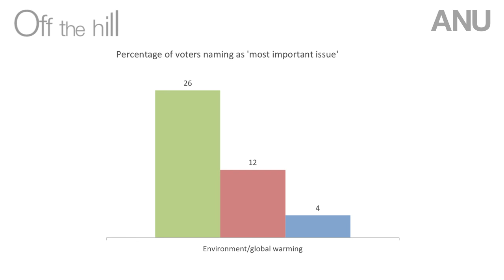Off the Hill – Is Nick Xenophon the disruptor of Australian politics?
In this episode: Why aren’t federal politicians talking about the environment? Where is the debate over the recognition of Indigenous Australians in the Constitution? Will Jacqui Lambie and Pauline Hanson be in the Senate together?

The answers to all these questions, and many more, are answered each week by ANU experts in the lead up to the 2016 Federal Election on 2 July.

Join ANU political scientist Dr Jill Sheppard, constitutional law specialist Dr Ryan Goss and marketing expert Dr Andrew Hughes in Off the Hill, a weekly wrap-up of federal politics from the heart of Australia’s capital city, Canberra.

If you like what you see, visit the University campus in Canberra for The Vote: 2016 Federal Election Series of events, an opportunity to engage with ANU public policy experts during the 2016 Federal Election.

Join the ANU community at a weekly panel in the Molonglo Theatre at the ANU Crawford School of Public Policy as experts discuss a different public policy issue every week until the election.